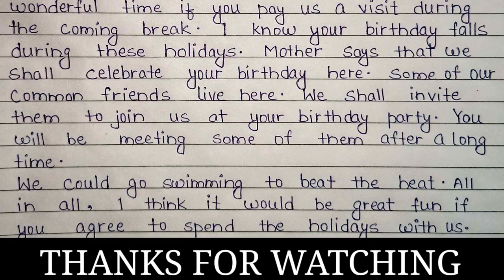write a letter to your cousin to spend summer vacation together. how to write an informal letter ?